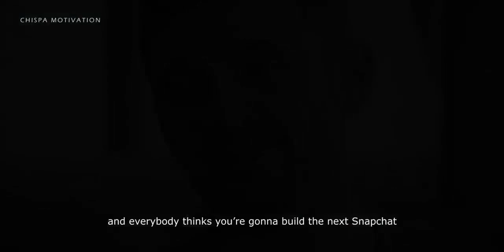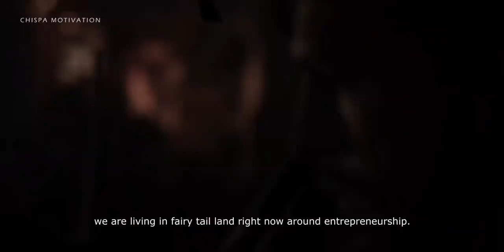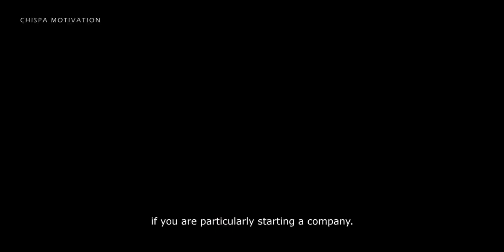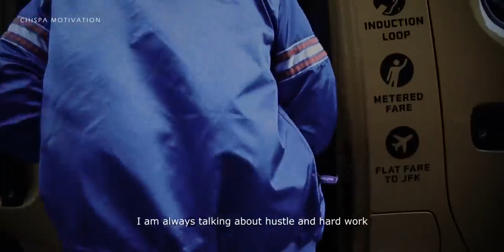THIS IS WHAT IT TAKES Powerful Motivational Speech